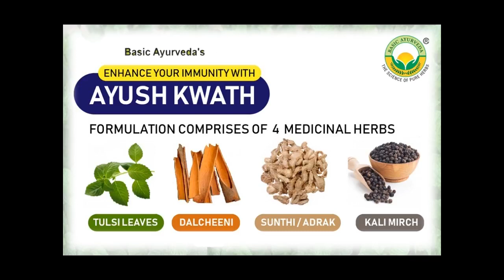Basic Ayurveda Ayush Kwath Liquid Sugar Free 500Ml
Links:
Online Buy Amazon

Benefits:
Basic Ayurveda Ayush Kwath Liquid Sugar-Free is a formulation of quality ingredients that are effective broncho relaxants, expectorants, and respiratory demulcents. It provides quick relief from both coughs, colds, and seasonal fever. It does not contain any added sugar.

It helps strengthen the respiratory system
It is used to treat cough and cold
It helps treat fever